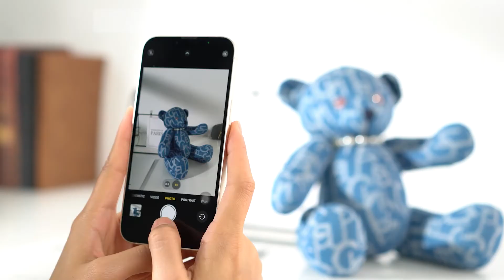SPARIN A30 Camera Lens Protector Installation Video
Easy install your camera lens protector